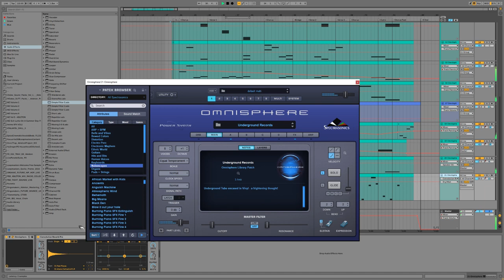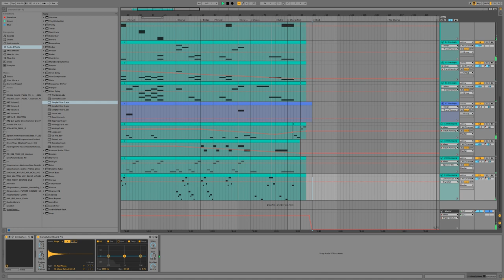Hunger and Fear | Horror | Royalty Free Instrumental + MIDI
BPM 110 - Gb Lydian - Horror